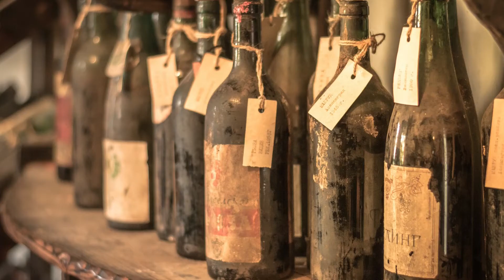Il vino in lattina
Da qualche mese, soprattutto seguendo i vari social, ho notato che, accanto a foto di bottiglie dalle etichette più o meno originali accanto al calice contenente il vino appena versato, sempre più spesso la bottiglia è sostituita dalla…lattina.

Approfondiamo l'argomento in questo video.
Alla salute!